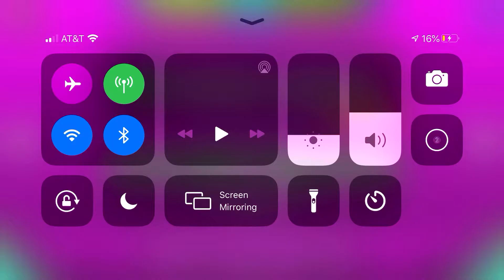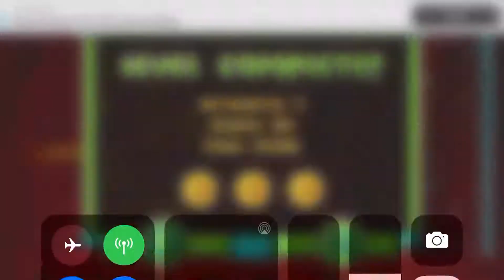Viking Arena 100% (geometry dash meltdown)